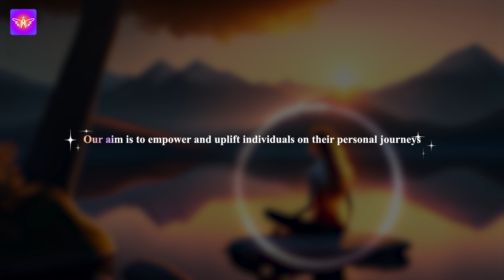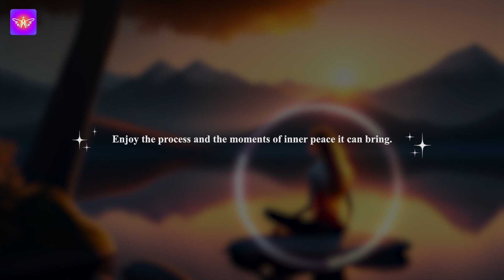Guided Meditation For Overthinking And Anxiety | Let Go Of Anxious Thoughts | Calm & Heal Your Mind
Welcome to the Angelic Aura 🌟
Embrace the light within you and let your inner angel shine. 👼
At Angelic Aura, we are committed to accompanying you on a journey of self-discovery, healing and spiritual growth. Discover the deep wisdom of the angels, use your intuition and increase your awareness.
🌿Our Mission:
Angelic Aura 1111 offers guided meditation with binaural beats, beautiful nature sounds, and calming background music. We work with different types of musicians specializing in different genres and the professionals you need to stream it to your mobile and desktop.

To inspire and uplift, we offer you a daily dose of angelic wisdom, positivity and intuition to help you overcome life's challenges with grace and love.

✨What you find here:
🔮 Angelic Guidance: Daily messages and ideas from angels to light your path.
🧘 Spiritual growth: tools and practices to improve your spiritual journey.
💖 Positive vibes: Uplifting quotes, affirmations and stories to brighten your day.
🌌 Mindfulness: tips for living in the present moment and finding inner peace.
🙏 Community: Join our loving community of like-minded souls seeking enlightenment.

🌈 Let your angelic aura radiate love, compassion and positivity. Join us on this incredible journey of self-discovery and transformation. Together, let's spread our wings and reach new heights! 🌟

Thank you for your support! Lots of love and peace ❤️☮️🕊️

We hope you will like our services and please don't forget to leave a comment about our work.